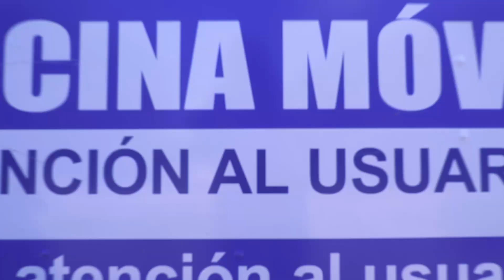Informativo Al Día con la Vía - Capítulo 11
Conoce sobre los trabajos que se realizarán en el Puente Gambotico, y sobre nuestras jornadas de recepción de hojas de vida.